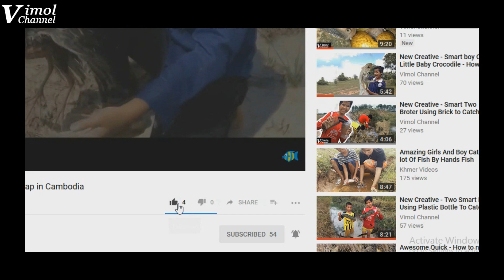Awesome Quick - All Farmers So Happy With Net Fishing At Field Rice - How To Catch Fish In Cambodia